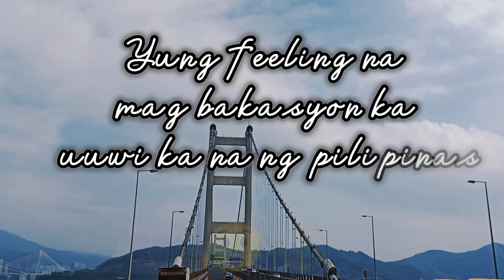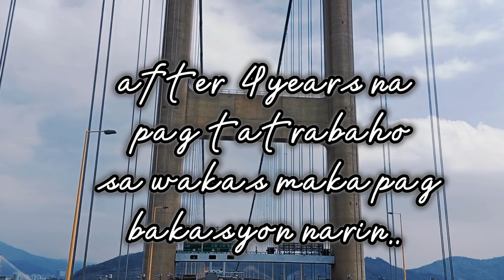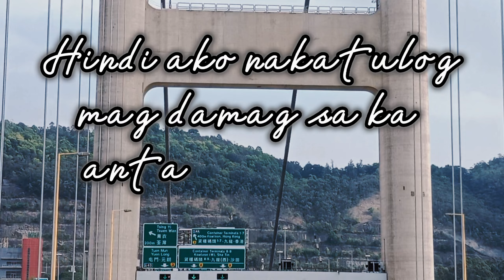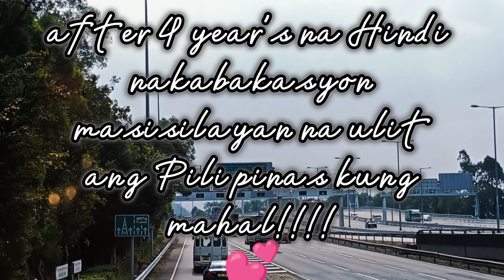feeling ng mga OFW pag uuwi ng pinas